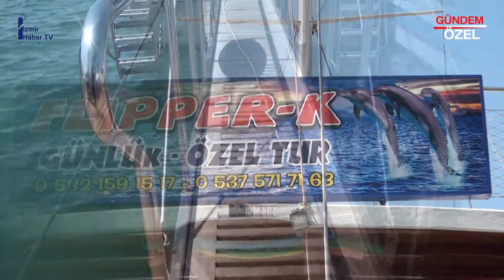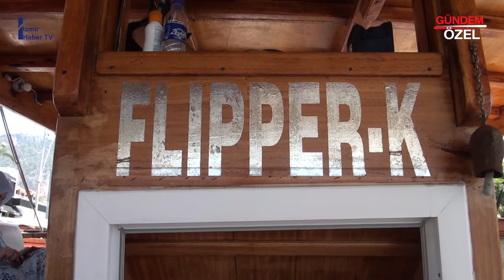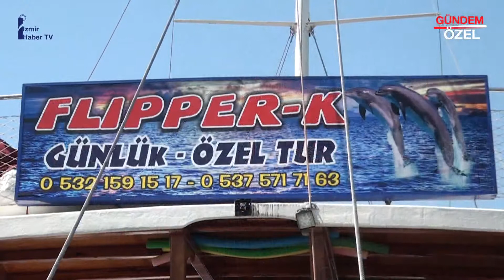FLIPPER-K DAİLY BOAT TOUR BOAT - GÖCEK / MUĞLA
FLIPPER-K DAİLY BOAT TOUR BOAT Captain Filiz YAVUZ, başarı ve faaliyetlerini İzmir Haber TV muhabirimiz Hülya ÇEKİM' e anlattı.